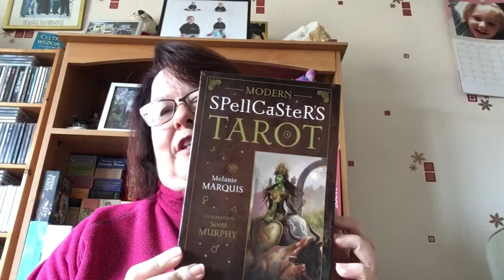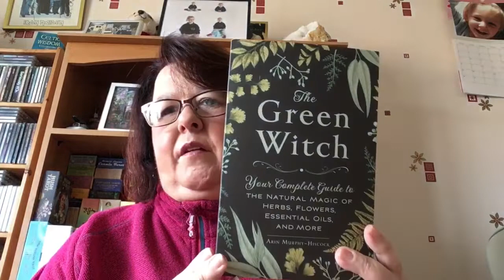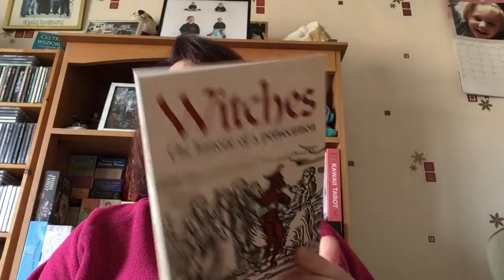A Small Haul